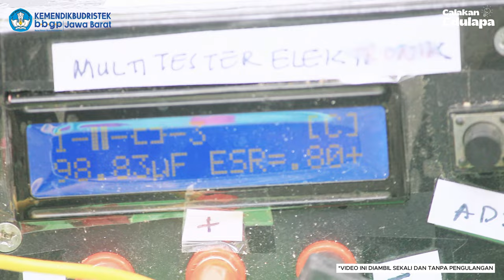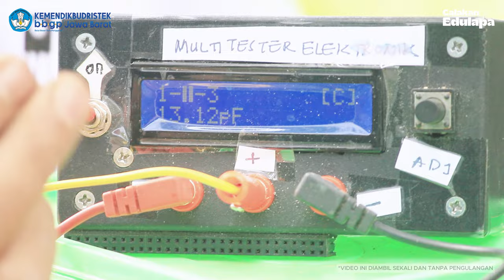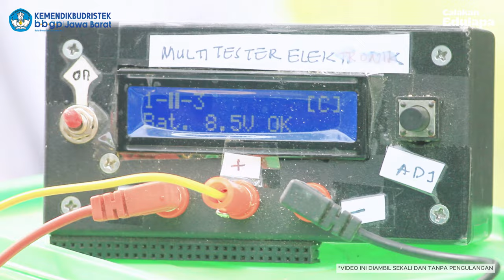Model Alat Ukur Digital Komponen Elektronika dan Hasil Detailnya | Calakan EDULAPA Eps. 22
Calakan Edulapa Eps 22 : Model Alat ukur digital komponen elektronika dan hasil detailnya, Kemajuan bidang sains dan teknologi di tandai dengan berkembangnya perangkat keras dan lunak. Untuk perangkat lunak seperti berbagai jenis prgram - program, tapi juga perlu mengenal alat ukur digital, setelah memahami alat ukur analog seperti voltmeter, ampere meter, basic meter, multimeter/AVO-meter, dll. tapi juga perlu mengenal alat ukur elektronik digital dengan karakteristik yang bisa terbaca pada alat tersebut seperti pada resistor, R kita juga bisa tahu toleransinya selai nilai R nya, juga pada kapasitor, juga termasuk simbolnya, jadi memudahkan kia bila akan praktek elektronik, ya termasuk Dioda, transistor, dan lainnya.